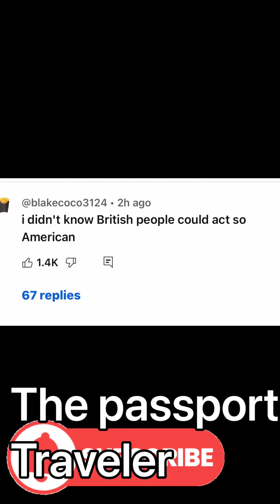We’re not welcomed AGAIN🤔🖤✔️